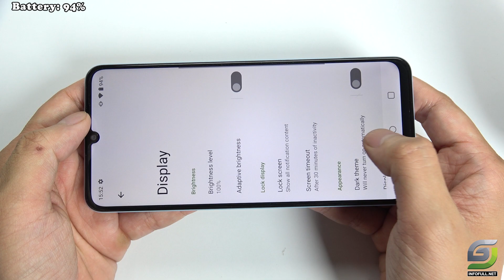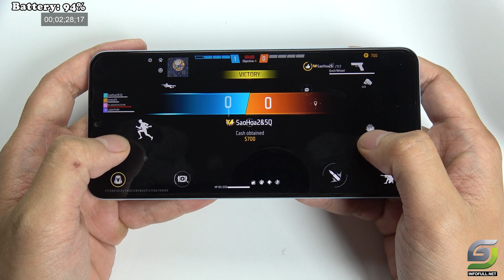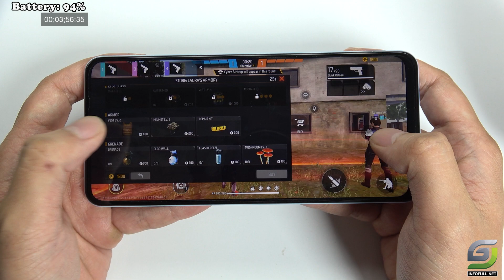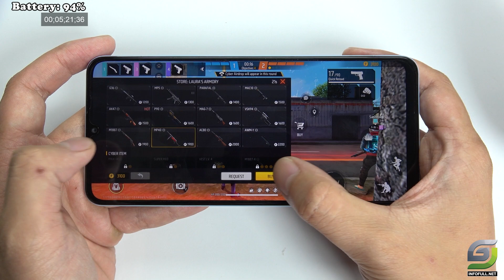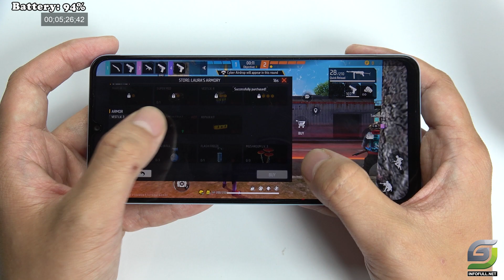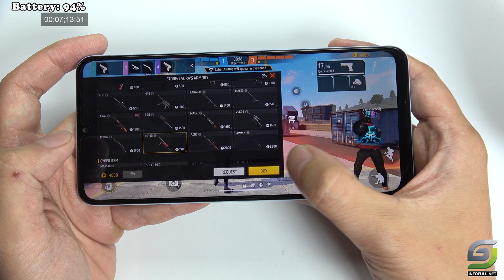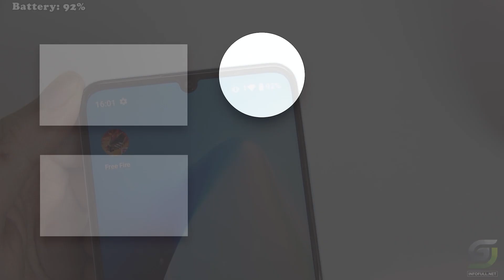Realme C60 test game Free Fire Mobile | Unisoc Tiger T612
Realme C60 test game Free Fire Mobile

Main camera
50 MP, f/1.8, 28mm (wide), 0.64µm, PDAF
2 MP, f/2.4, (macro)
0.08 MP (auxiliary lens)
Features LED flash, HDR
Video 1080p@30fps
Selfie camera
8 MP, f/2.0
Features HDR
Video 1080p@30fps
OS: Android 13
CPU: Unisoc Tiger T612
RAM: 4 GB
Storage: 64 GB
Battery: 5000 mAh 10 W